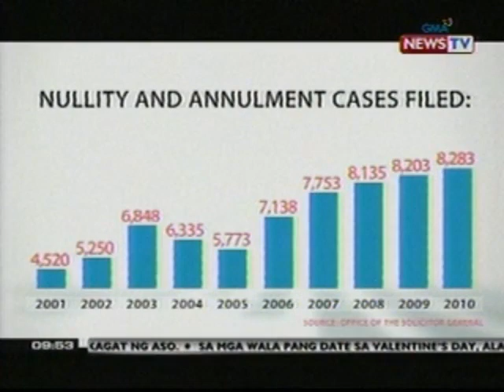SONA: Annulment, mahaba at hindi madaling proseso